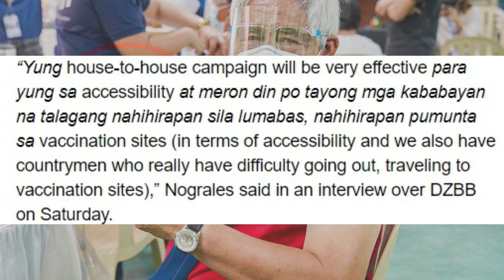ATTENTION TO ALL SENIOR CITIZEN! GOOD NEWS! HOUSE TO HOUSE NA! PARA SAINYO! MAS MAPAPABILIS NA ITO!